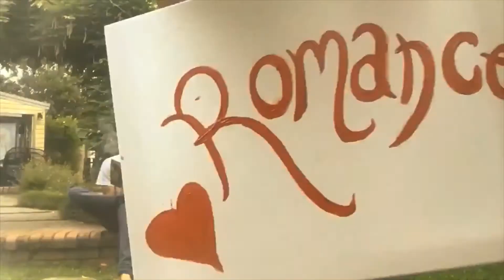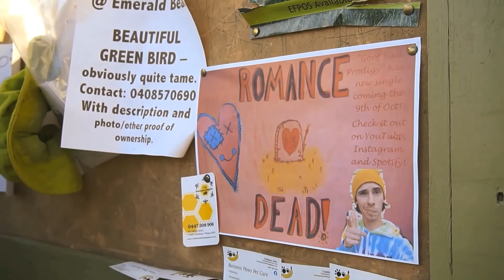IS ROMANCE DEAD? (SHORT FILM)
IN LIGHT OF MY LAST SINGLE "ROMANCE IS DEAD!" I ASKED PEOPLE AROUND THE WORLD TO SEND A SHORT 1 MINUTE CLIP OF THEM TELLING US WHAT THE SENTENCE ROMANCE IS DEAD MEANS TO THEM.
WHICH TAKES UP 10 TO 11 MINS OF THE VIDEO THEN I HAVE PLANTED A FEW SUPRISES THROUGHOUT THE VIDEO AND THE END SO STICK AROUND AND CHECK OUT SOME OF THE FEATURES INSTAGRAMS AND YOUTUBE ACCOUNTS.
(Please also watch GINA's video on her channel as that and Jeshua Edwards ideas inspired me to make this video!)

OTHERS YOU SHOULD CHECK OUT!!!